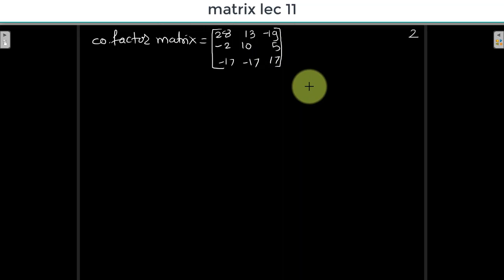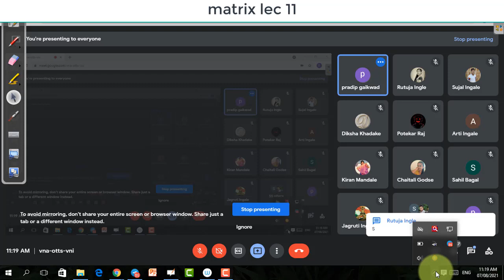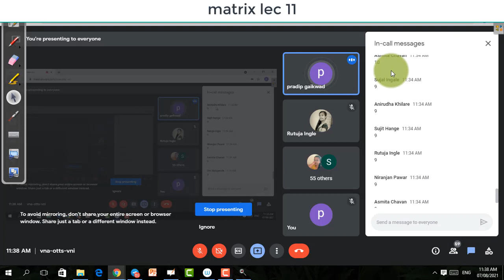matrix lec 11